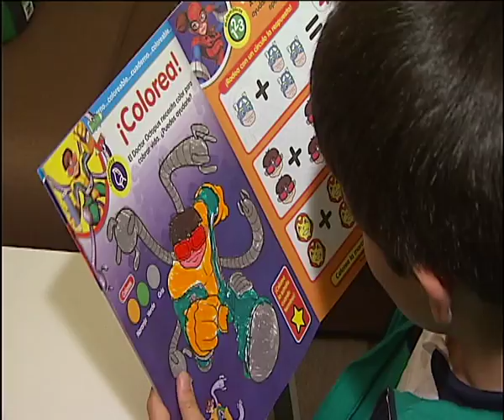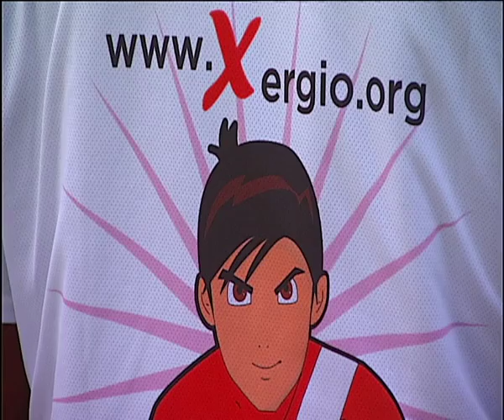Xergio en La Sexta (Versión larga)